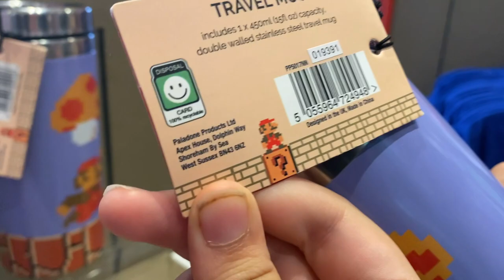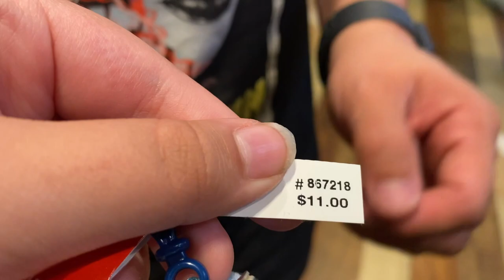New Super Nintendo World Merch Store now open at Universal Studios Hollywood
Hey everyone in todays video We go to Universal Studios Hollywood to see the New Super Nintendo World Merch Store and what new Merch they have, come along with us and see what they have to offer! Have you been in here? What are your thoughts? You excited for the new land?